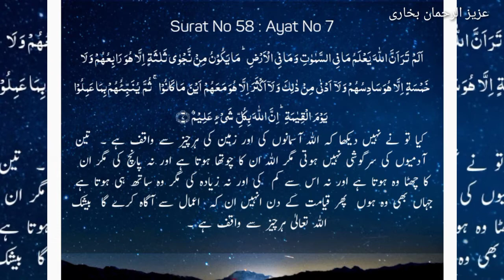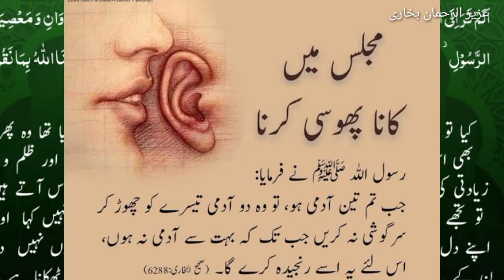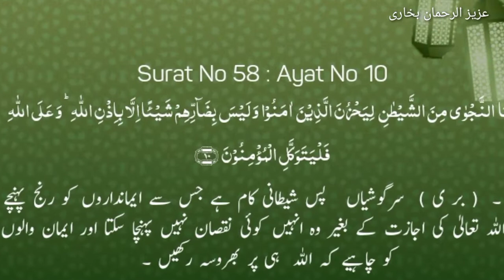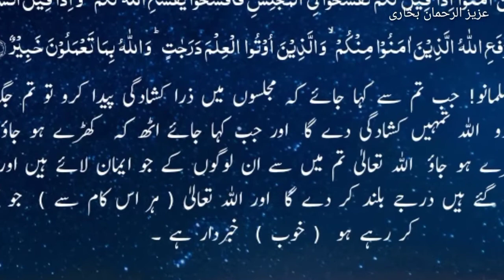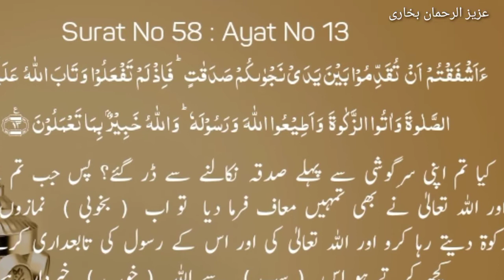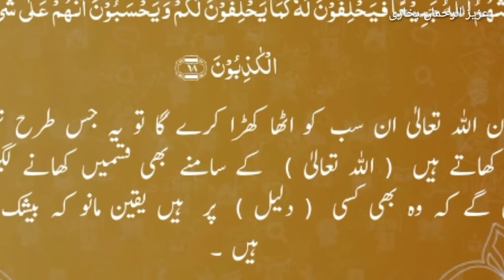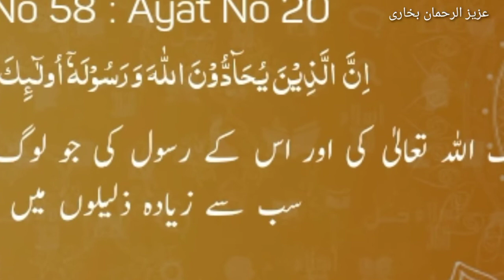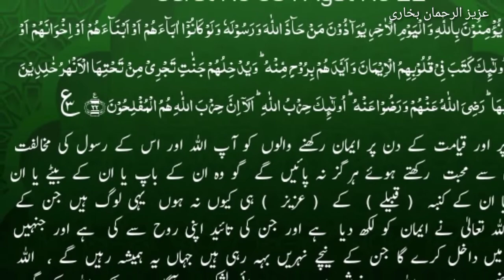ترجمہ سورۃ المجادلہ # عزیز الرحمان بخاری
اس ویڈیو میں سورۃ المجادلہ کی آخری دو رکوع کی تلاوت اور اس کے ترجمہ کو بیان کیا گیا ہے